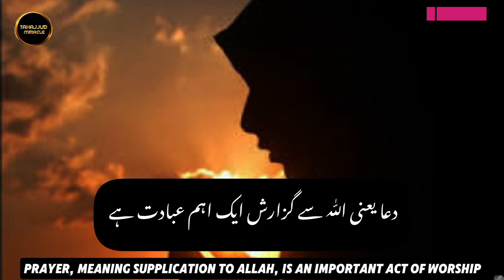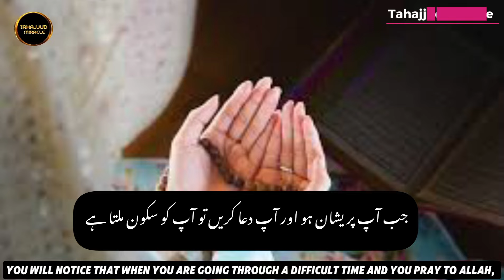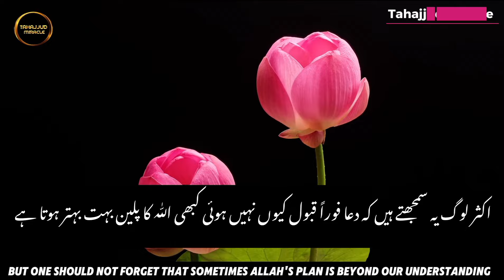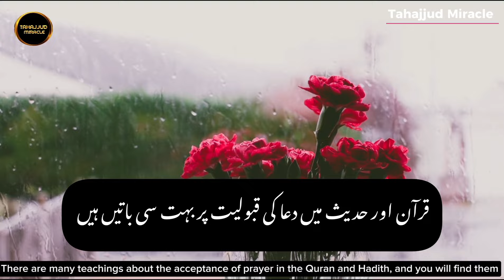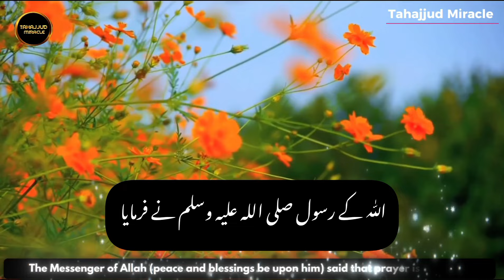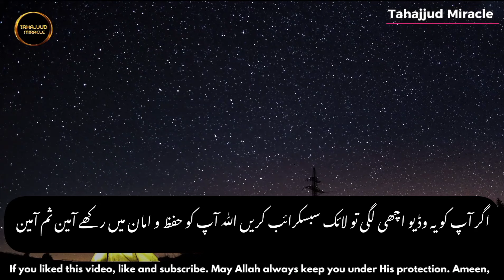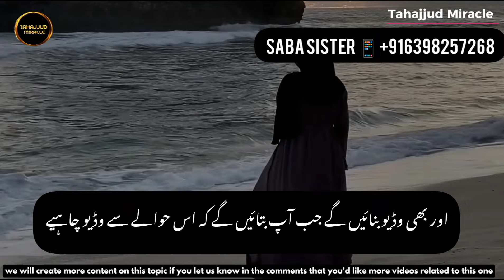Dua ki Qabooliat ki Nishani - Dua For All Problems | Tahajjud Miracle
Asslam O Alaikum Aj ki video Dua ki Qabooliat ki 5 Nishaniya & Dil Me Bar Bar Ek Hi Dua Ka Khayal Aana Nishani Hai,dua ki qabooliyat,